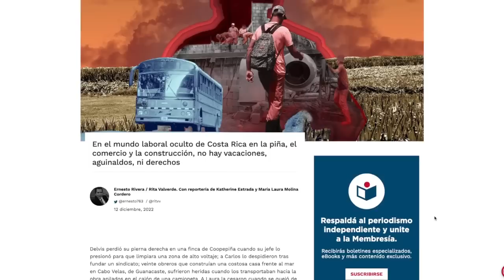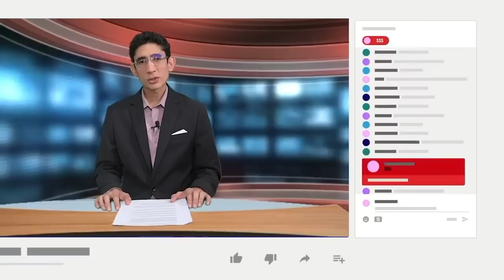Policía secuestra a dos periodistas de la Diócesis de Matagalpa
El periodista y ex coordinador de los medios de comunicación de la Diócesis de Matagalpa, Manuel Antonio Obando, y el ex periodista de TV Merced, Wilberto Artola, fueron secuestrados por agentes policiales la noche de este domingo 11 de diciembre en la ciudad de Matagalpa.
Junto al periodista iba su cuñado Luis Anibal Pérez, quien fue liberado la misma noche. Al cierre de esta edición se desconocía el paradero de ambos periodistas.
La policía allanó la vivienda de Obando y esposa la mañana de este lunes, y también la de sus suegros, mientras que su cónyuge, María Victoria Pérez, fue citada a la delegación departamental de la Policía. Perez, quien es abogada, también trabajaba para la Diócesis de Matagalpa; confirmaron a CONFIDENCIAL, fuentes cercanas a su familia.
La Policía realizó una búsqueda de otros exempleados de los medios de comunicación de la Diócesis, que fueron clausurados en distintos momentos por el régimen de Daniel Ortega.
Estos medios eran dirigidos por el obispo de Matagalpa, Rolando Álvarez, quien permanece en casa por cárcel en Managua desde el 19 de agosto pasado, sin que la dictadura le acuse oficialmente de algún delito.

- Orteguismo somete a vigilancia y presiones a sacerdotes del norte de Nicaragua.
- Ortega eleva a Horacio Rocha al cargo de ministro asesor en temas de seguridad.
- Ortega ejecuta 369 millones de dólares de "fondos remanentes" de Taiwán.
- Hermanos nicaragüenses que fueron secuestrados ya están en Estados Unidos.